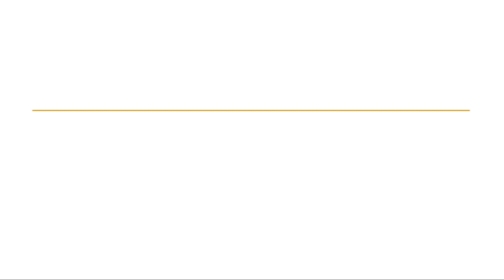[유산후한약한의원] 유산, 습관성 유산 예방과 치료 가능한가요?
1. 유산 후의 조리가 필요한가요 ?
2. 습관성 유산을 예방하거나 치료할 수 있나요 ?

반갑습니다. 서울시 강서구 발산역 9번출구 바로 앞 발산파크프라자 5층에 위치한 이병삼경희한의원(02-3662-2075)입니다.

이병삼경희한의원의 주인은 바로 환자 여러분입니다. 병의 치료를 통하여 환자 여러분들의 몸과 마음에 담긴 근심을 덜어드리기 위해 따뜻한 심성을 갖추려는 지속적인 수양과 함께 오랜 진료 경험을 바탕으로 한 치료의 노하우와 최첨단의 현대 과학적 진료 장비와 쾌적한 병원시설을 갖추고 있습니다. 쉼 없는 연구, 따뜻한 상담, 성심을 다하는 진료, 쾌적한 편의시설, 까다로운 원내 탕전까지 오직 환자의 입장에서 보고 듣고 생각하는 병원, 이병삼경희한의원이 차별화되는 이유입니다.